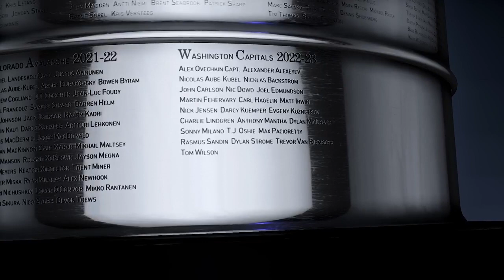Stanley Cup VI Final Game 5: Avalanche vs Capitals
WSH Leads Series 3-1